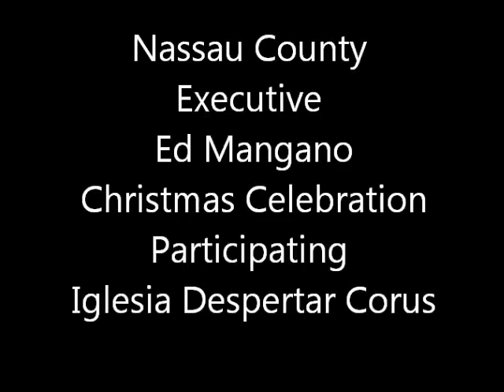County Executive Ed Mangano Christmas Celebration